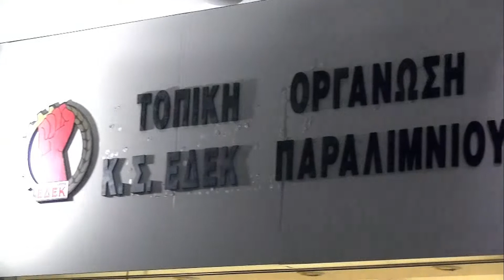Εγκαίνια των νέων γραφείων της ΕΔΕΚ στο Παραλίμνι.